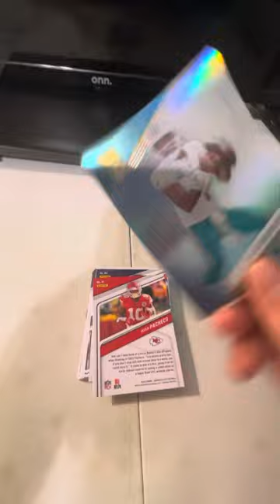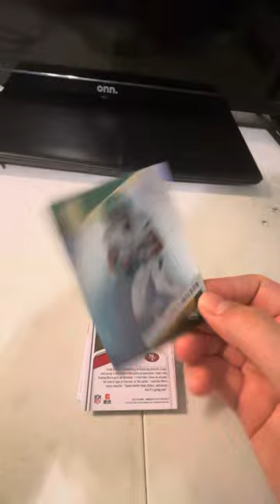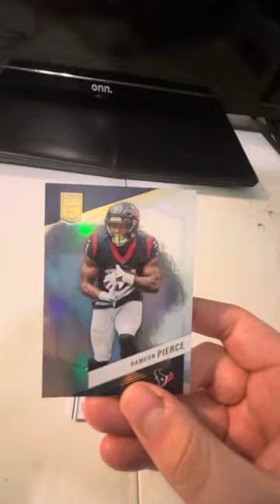Donruss 2023 Elite Football Value Pack Rippin 2!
Here we got yet another epic Value pack of 2023 Donruss Elite Football to rip into! What awesome cards await? Find out in our next great Rippin here! Hope you guys enjoy!